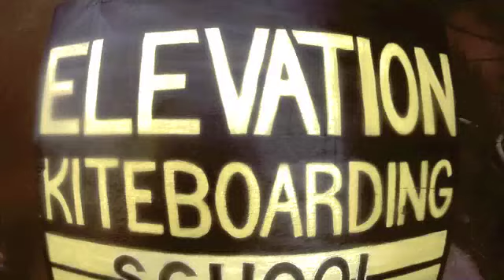Rick with Elevation kiteboarding 2012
Rick takes Kiteboarding lessons with Elevation kiteboarding in La Ventana 2012